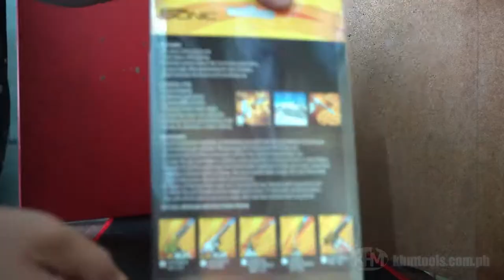Sonic SGT 168 All Metal Gas Torch Butane Powered Quick Unboxing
Sonic SGT-168 All Metal Gas Torch (Butane Powered)

Push button auto-ignition system
Easy and safe Operation
Cordless, Metal Design
Adjustable Flame Control
Ergonomic Design
Works at Any Angle
It features an easy to use design that is innovative and original, having a powerful flame that is adjustable to suit every task.

This Appliance shall be used with SONIC butane Gas Cartridge 250g.
Professional torch for all needs.
Please use in well ventilated areas.

Applications:

Cooking and catering
Caramelizing & brazing foods
Process jewelry
Bending pipes
Dental repairs